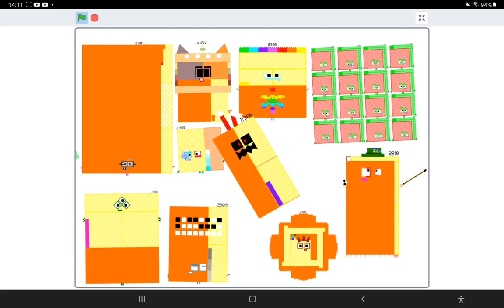2301 - 2310 | Numberblocks Band Retro